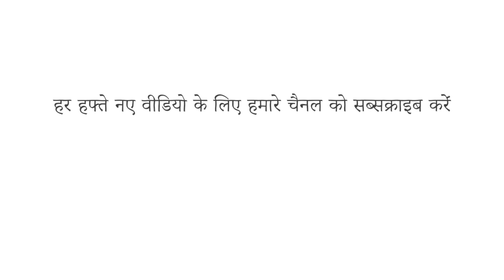पीसा की झुकी मीनार गिरती क्यों नहीं है? -एलेक्स गेंडलर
1990 में, इटली सरकार ने पीसा की प्रसिद्ध झुकी हुई मीनार को स्थिर करने के लिए शीर्ष इंजीनियरों को नियुक्त किया। इसके 800 साल के इतिहास के दौरान ऐसे कई प्रयास हुए, लेकिन कंप्यूटर मॉडल ने उनकी स्थिति की तात्कालिकता को प्रकट किया। यदि मीनार 5.44 डिग्री के कोण पर पहुंच जाती है तो वह गिर जाएगी— और यह वर्तमान में 5.5 पर झुकी हुई है। कौन सी चीज़ मीनार को उसका कुख्यात झुकाव देती है? एलेक्स गेंडलर स्मारक के इतिहास की पड़ताल करते हैं।

सबक  Alex Gendler द्वारा, Vicente Nirō, AIM Creative Studios द्वारा निर्देशित।